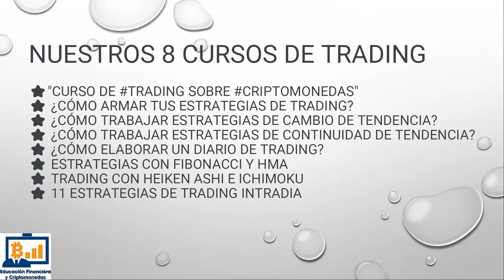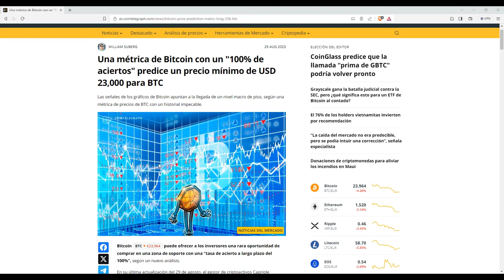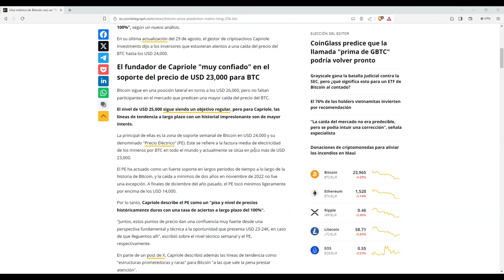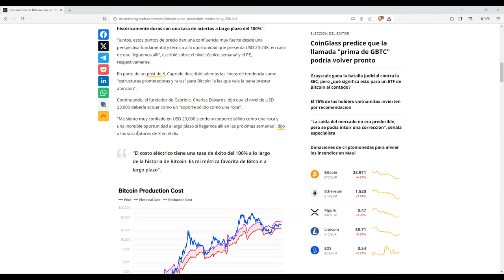El precioelectrico de bitcoin es el minimo de esta correcion. Aún estas a tiempo de entrar en btc